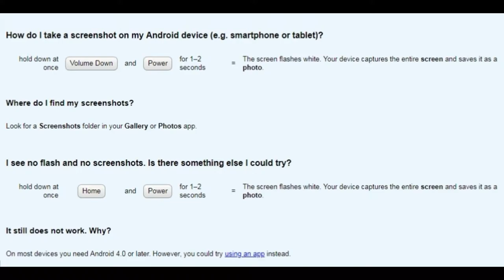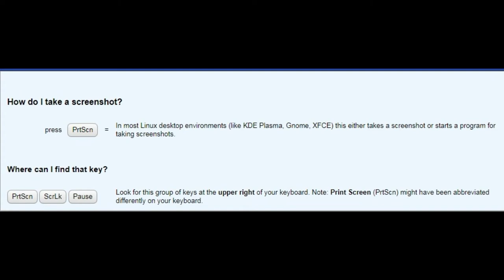How do I take a screenshot | android | computer | macbook pro | windows | iphone x | meme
how do i take a screenshot on my computer, macbook pro, windows 7, iphone x, meme, alt f4, android